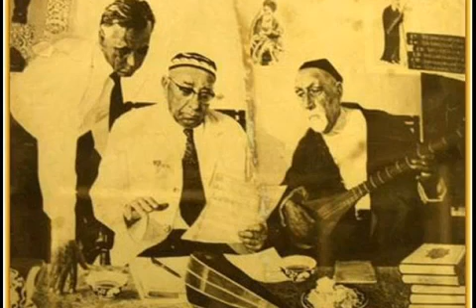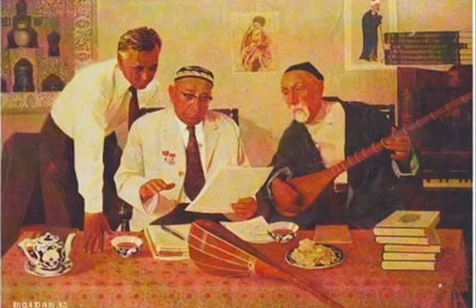Kuygay. Hamid Olimjon g’azali & Yunus Rajabiy musiqasi va ijrosi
Kuygay. Hamid Olimjon g’azali. G'azalni Oloviddin Shermamatov xirgoyi qilgan & Yunus Rajabiy musiqasi va ijrosi / Куйгай. Ҳамид Олимжон ғазали. Ғазални Оловиддин Шермаматов хиргойи қилган & Юнус Ражабий мусиқаси ва ижроси

KUYGAY
Hamid Olimjon g’azali

So‘zingni sharpasi tekkanda olam bob-bob kuygay,
Dengizlar, daryolar, hattoki ko‘llarda hubob kuygay.

Kamondek qoshlaring kipriklaringdan o‘q otar doim,
Sening yoding bilan tinmay, hama nozu itob kuygay.

Yonib ishqingda qalbim kulga aylansa ajab ermas,
Ko‘zing osmonga tushganda lovullab oftob kuygay.

Olay toqatni qaydin ko‘zlaringga hech qarolmayman,
Tushibdir uchquning bag‘rimgaki, go‘yo kitob kuygay.

КУЙГАЙ
Ҳамид Олимжон ғазали

Сўзингни шарпаси текканда олам боб-боб куйгай,
Денгизлар, дарёлар, ҳаттоки кўлларда ҳубоб куйгай.

Камондек қошларинг киприкларингдан ўқ отар доим,
Сенинг ёдинг билан тинмай, ҳама нозу итоб куйгай.

Ёниб ишқингда қалбим кулга айланса ажаб эрмас,
Кўзинг осмонга тушганда ловуллаб офтоб куйгай.

Олай тоқатни қайдин кўзларингга ҳеч қаролмайман,
Тушибдир учқунинг бағримгаки, гўё китоб куйгай.